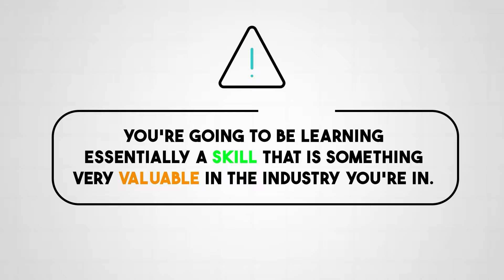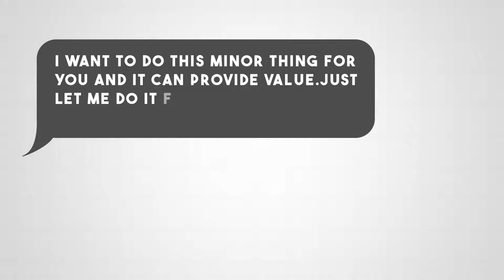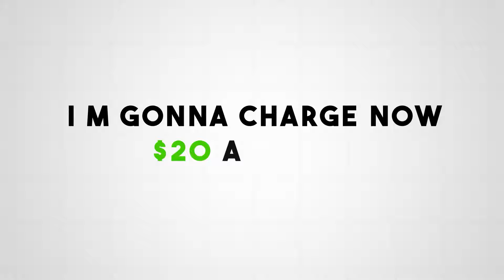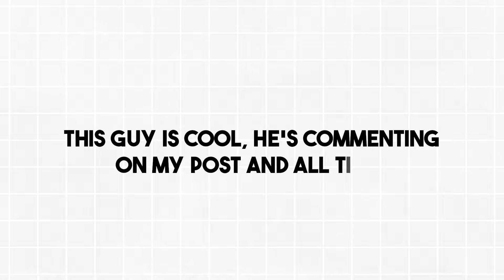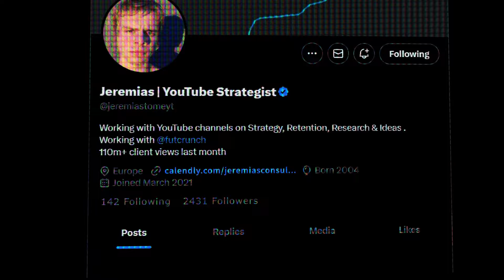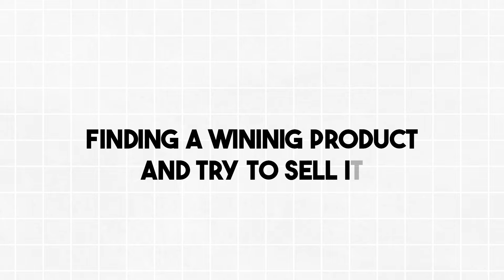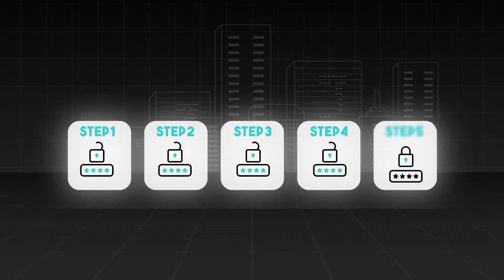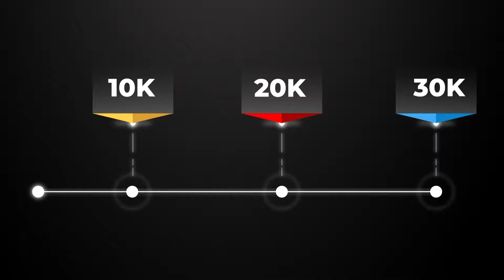Best Online Business That No One Is Talking About ($10,000+ Per Month)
Best Online Business That No One Is Talking About For 2024 ($10,000+ Per Month)